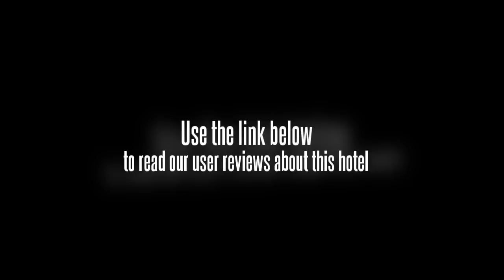Hotel Tuli International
Step in. the paradise of Nagpur, hotel Tuli International and you will surrounded by beauty and warmth right from the doorstep. It's a name synonyms with avant-grade, quality and superior customer care services. The ambience of the place is bewitching and fabulous. From the moment you book yourself in the hotel, we take care of everything for you to enjoy every moment of your richly deserved holiday and savour all that is on offer. The hotel has a friendly and professional guest relation executives to cater to every individual requirment of the guests. So for an ultimate and intimate traveling experience you can always trust Tuli International.